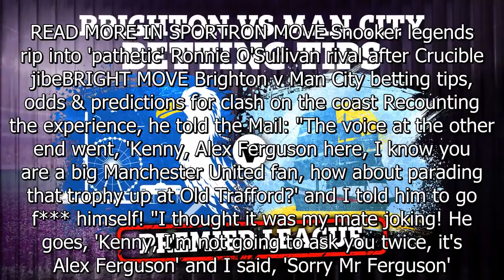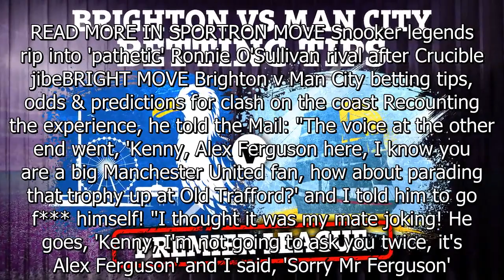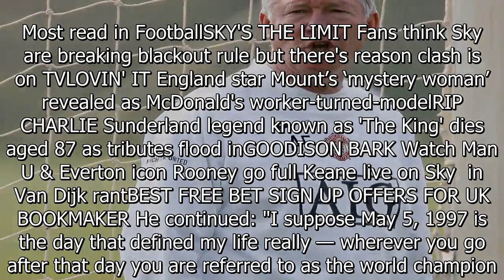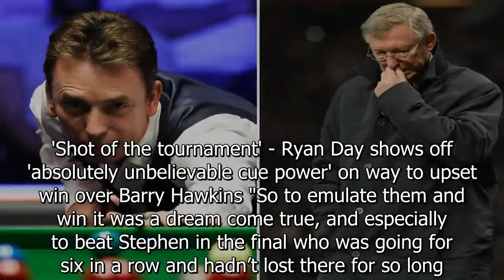Snooker legend once launched into X-rated rant at iconic Man Utd boss Ferguson